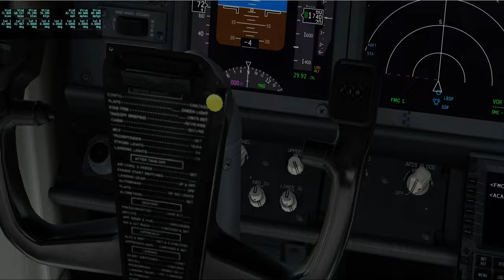X-Plane 11 Boeing 737-800 ile Sofya Havalimanı'na İniş.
X-Plane 11 Boeing 737-800 ile Sofya Havalimanı'na iniş. İyi seyirler